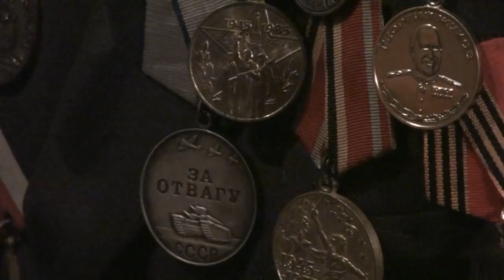Ветеран был похищен пилотами НЛО Veteran was abducted by UFO (Krasnodar)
Ветеран ВОВ рассказывает про свою биографию и также о необычном случае встречи с пришельцами. Veteran of WW2 tells about his biografy and the accident of meeting with aliens. Sightings.ru (with subtitles)